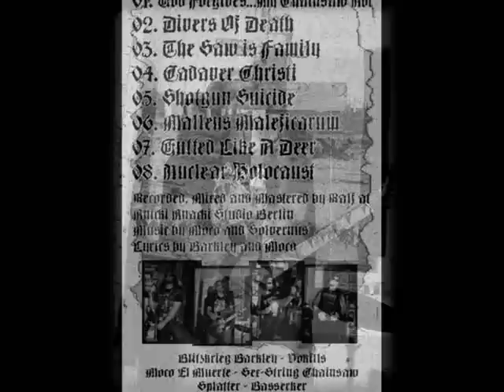HARM (ger) - Divers of Death -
from upcoming demo cassette "God Forgives...My Chainsaw Not!"